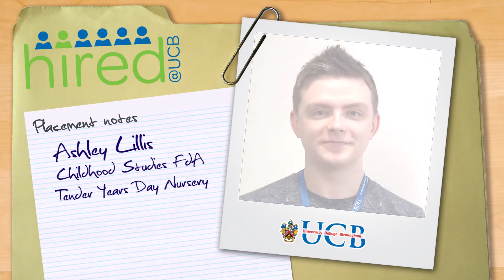Ashley Lillis - FdA Childhood Studies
FdA Childhood Studies – Placement